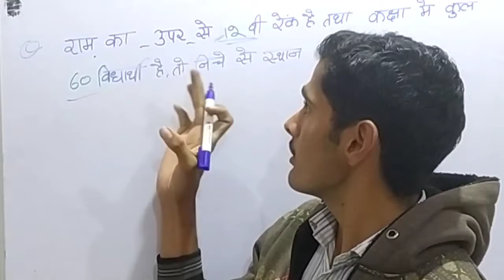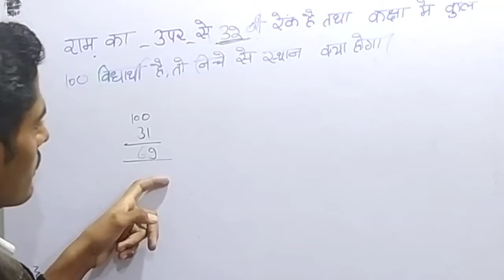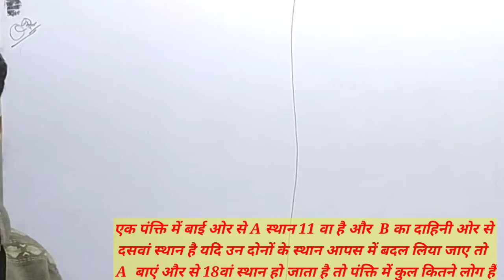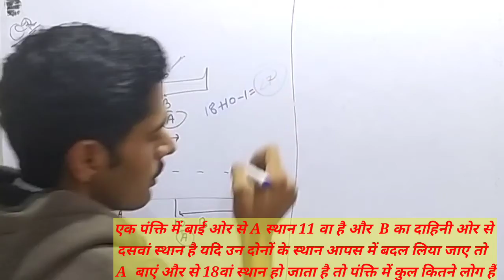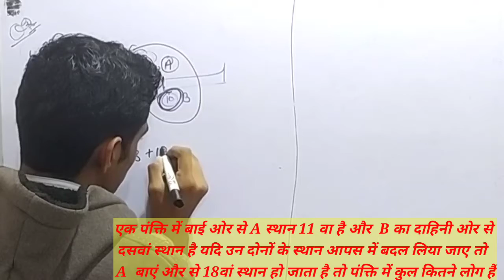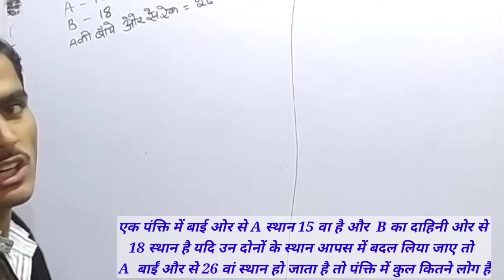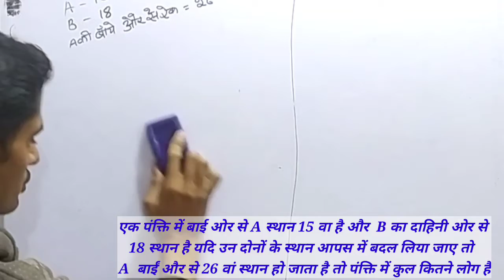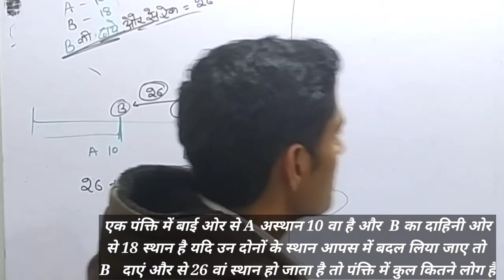Reasoning Ranking Test For Ptet&Bstc Exam 2022 | Ptet Online Class 2022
PTET New session 2022-23 // कब होगी परीक्षा // ptet syllabus 2022 // Ptet 2022 form date // Ptet